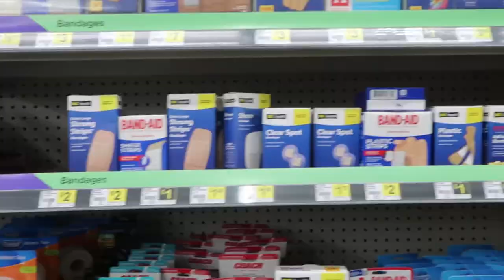SHE TRIED FUEGO TAKIS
Who likes Takis??